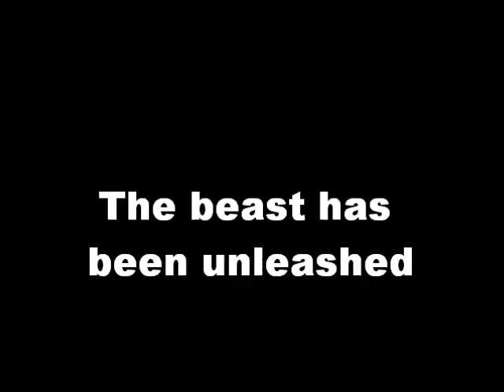ARCSOA Season 9 Promo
Best theme I have used in a while...